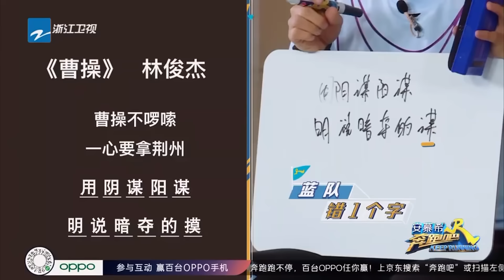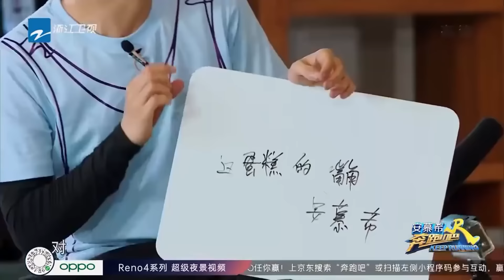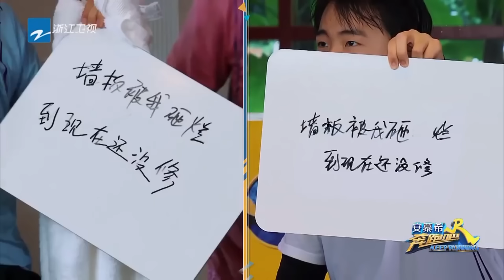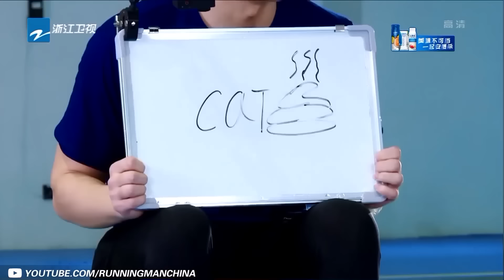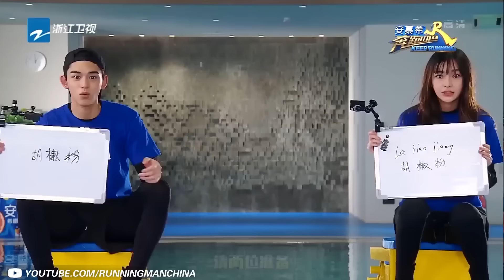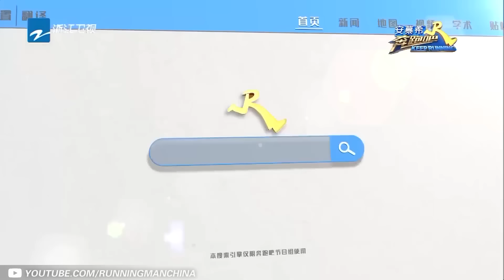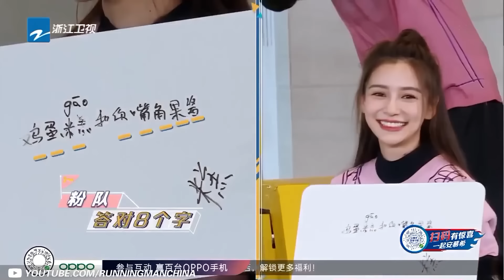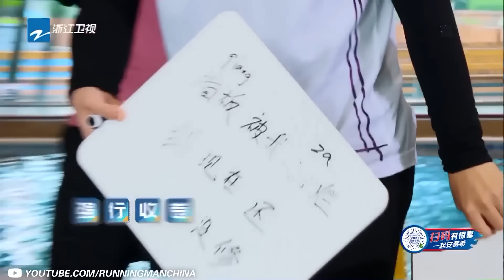【特别放送💥】水花消失术？“跳水天才”全红婵究竟有多强？！秦霄贤360度旋转落水简直“炸鱼”现场 奔奔另类跳水助力奥运 2024精选特辑|奔跑吧12#全红婵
⏰主题特辑爆笑不断，高能持续在线！